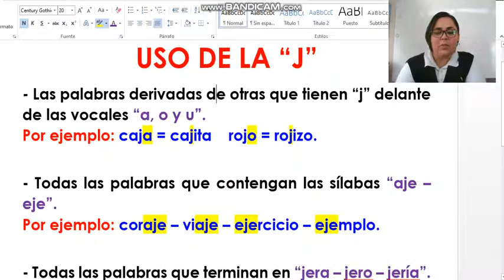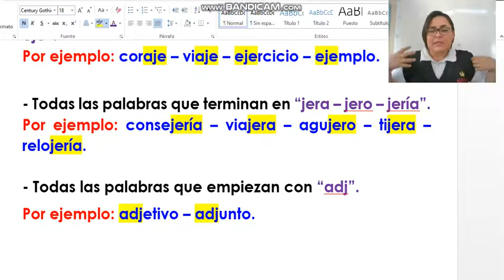USO DE LA J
Conocerás algunas reglas que te ayudarán a identificar cuándo debes de utilizar la "j"